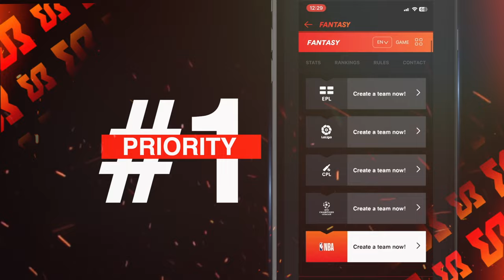Sports On The Go! Download the SportsMax App for exclusive access!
Sports Lives On SportsMax! Download the SportsMax app for all your content!

 / sportsmaxcarib